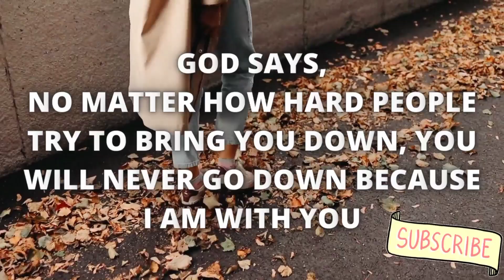CHANGE IS COMING!!!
Major doors are opening for you!
Blessings are coming!
Change is coming into your life!